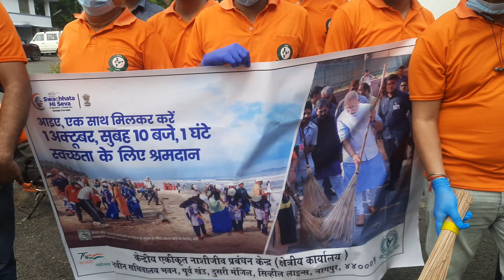स्वच्छता के लिए श्रमदान - केंद्रीय एकीकृत नाशीजीव प्रबंधन केंद्र नागपूर,01.10.23 आईएएकसाथमिलकरकामकरे